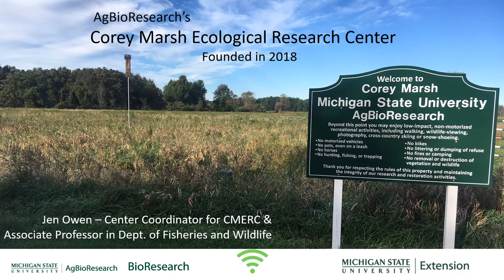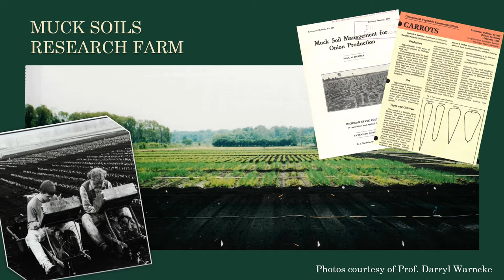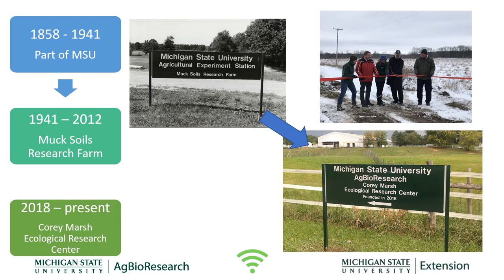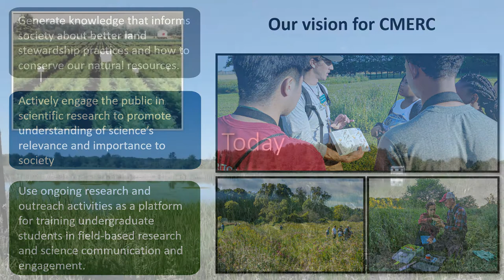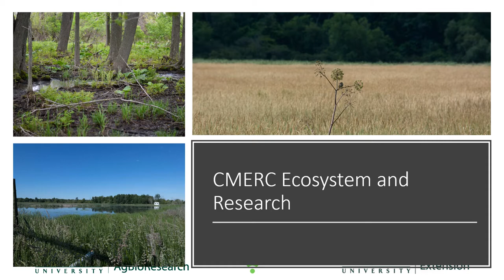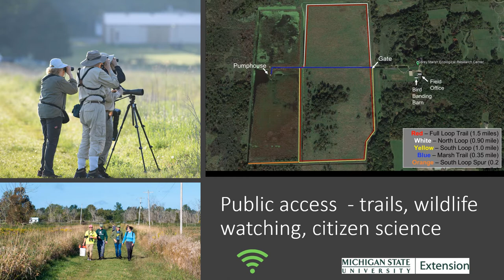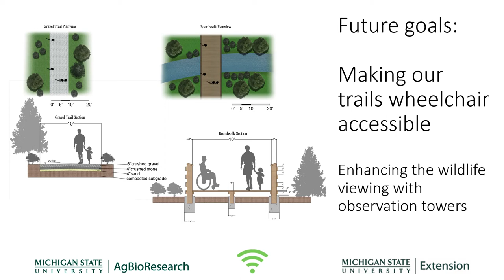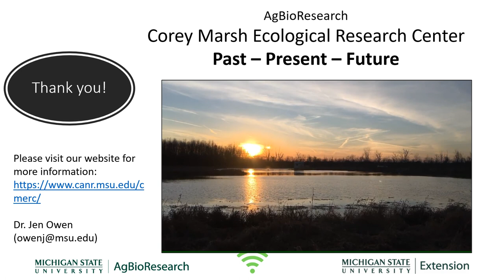CMERC Migratory Birds Virtual Field Day - an overview of CMERC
CMERC director Dr. Jennifer Owen gives an overview of Corey Marsh Ecological Research Center, a facility with a long history and a bright future.